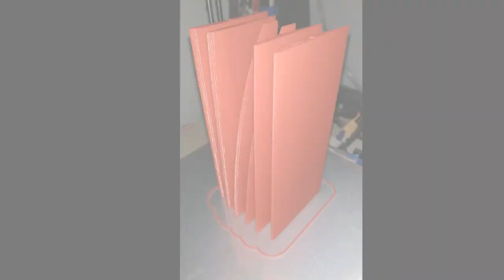timelapse printing - RC SZD-55 / Nexus 900 mini GLIDER - rotowing system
(feel free to "tip designer", on thingiverse :-)

SZD-55 rc GLIDER, also named Nexus 900 sailplane in rc world: original design by Franck Aguerre!

ROTOWING system with very easy commands setup (2 micro servo and you fly!)
TOTAL WEIGHT: 150gr~
WINGSPAN: 93cm
AIRFOIL: fad05cnc (credits to Franck Aguerre)
FLY DIFFICULT: medium (not for beginners), but fun guaranteed!
TOTAL PRINTING TIME: 15/20 hours

Ready to fly in 2-3 hours of works/settings.

Now print and fly!